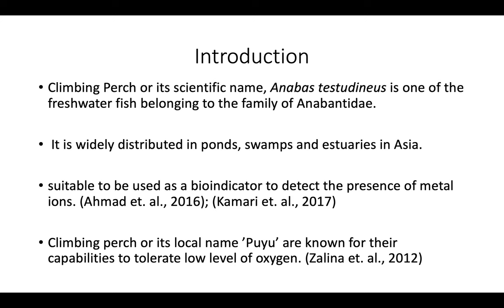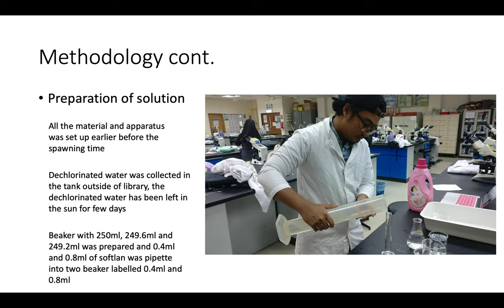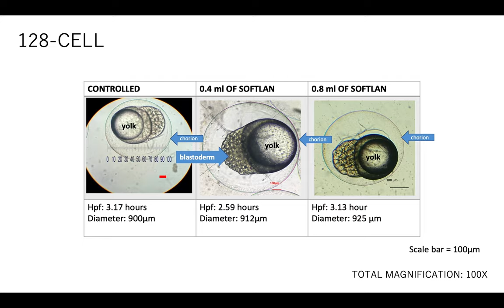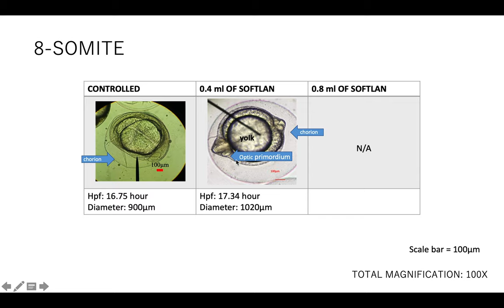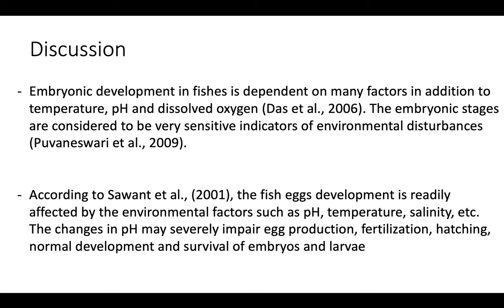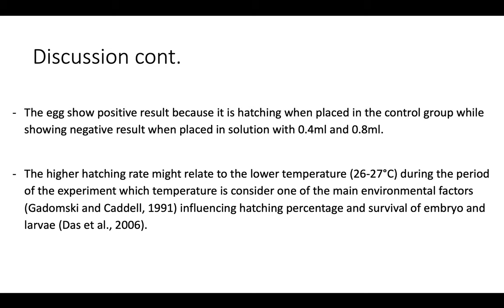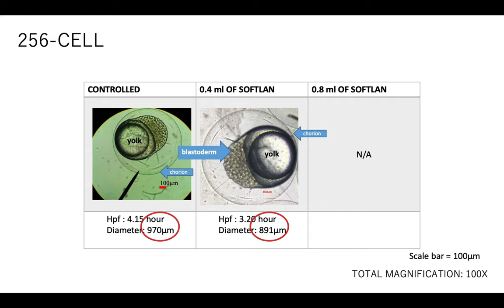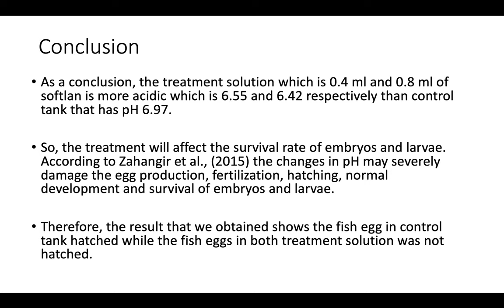The effect of softner Softlan to the embryonic development of Anabas testudineus (Ikan Puyu)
- To observe, interpret and describe the growth of Anabas testudineus (Ikan Puyu)`s egg exposed to softener from brand Colgate-Palmolive Softlan in different concentration.

- To record and describe embryogenesis in a representative planktonic fish egg.

- To design and carry out laboratory-based incubation experiment on a selected factor affecting embryogenesis of the representative planktonic fish egg.

MUHAMMAD HARIS HANAFI BIN MOHD HABALI S46053
RAZ SHAUQEENA BATRISYEA BINTI RAMZI SHAH S46703
FATIN ILYANA BINTI MOHD TABARONI S46185
NURUL JAMIAH BINTI JAAFAR S46609